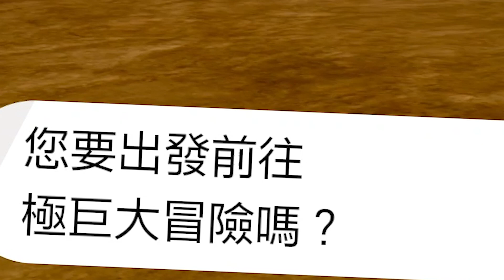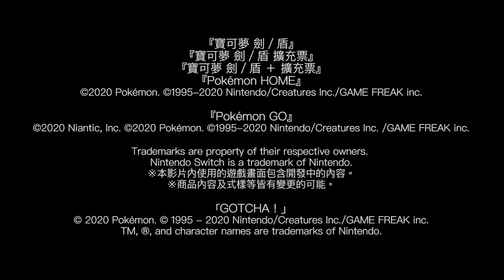『寶可夢 劍／盾 擴充票』最新資訊2020.9.29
9月29日（週二）21點起「『寶可夢 劍／盾 擴充票』最新資訊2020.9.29」已公開。
在影片內公佈的資訊可以在官方網站上查看！

*台灣地區之Nintendo Switch Online服務開始日期待定